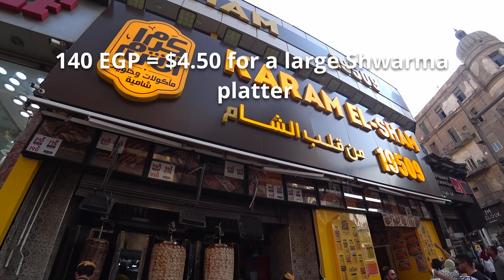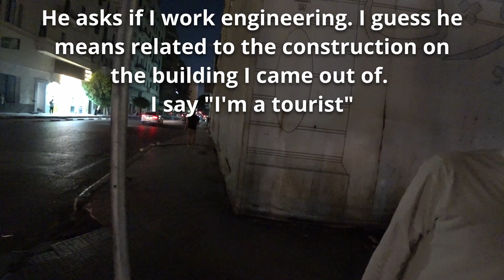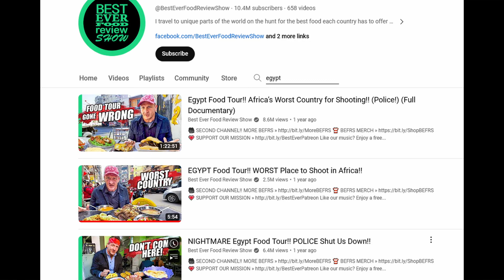My Egyptian Food Tour Plans Foiled By Quick Thinking Secret Police!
Having Egyptian food as you tour the streets of Cairo is a must. While I had some good Egyptian food the day before, today I wanted to try other kinds of food in Egypt. This lead me to a burger and chicken placed called Heart Attack. Later in the evening I went to the famous Greek Club restaurant to see the Egyptians' version on  Greek food. I was pleasantly surprised at both places.
  A surprise that wasn't so pleasant was after I left the Greek Club and was filming on the street. I was approached by two men. One was an undercover policeman, the other was a man translating for him. The secret policeman wanted to know who I was and why I was filming. I was told it was illegal and he even threatened to make me delete my memory card. With two revolutions in the last decade or so, the Egyptian government seems to be very paranoid and has many riot police stationed around the city and apparently a large number of undercover police around Cairo.
  After this incident I read that it was legal to film in Egypt but a big Youtuber food channel had many problems with the police detaining and confiscating their equipment. He even did a video about his experiences call "Worst place to shoot".